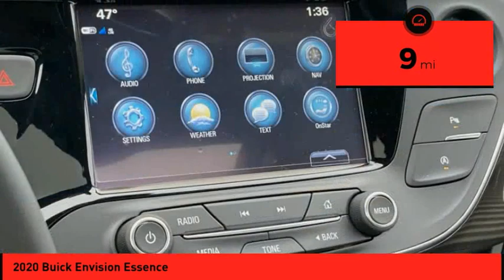2020 Buick Envision St. Peters MO 25930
2020 Buick Envision Essence

This Satin Steel 2020 Buick Envision Essence might be just the crossover for you.  For a good-looking vehicle from the inside out, this car features a ravishing satin steel exterior along with an ebony interior.  Come see us today and see this one in person!  Purchase your vehicle completely online and WE'LL DELIVER it to your home!* After market Equipment may not be reflected in the price above**Price does not include $199 painted pinstripe were applicable, Processing fee of $199, Tax, Title or License.